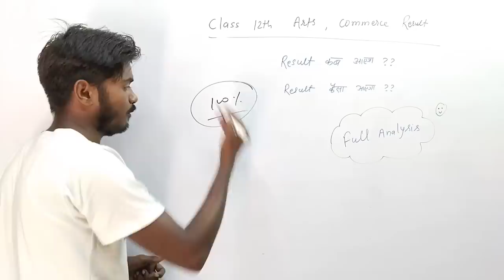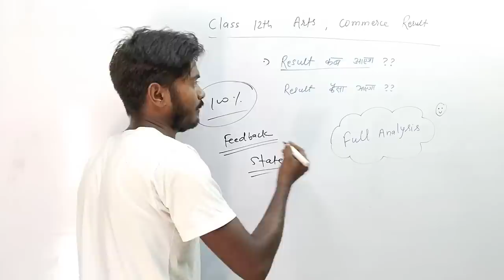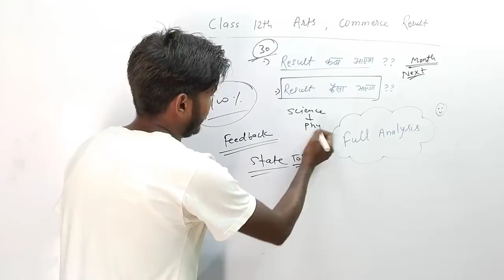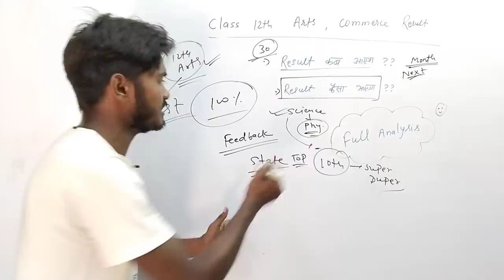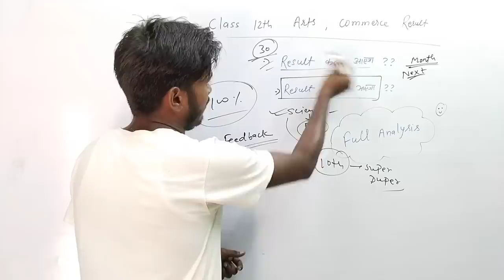12वीं Art's Commerce Result इस दिन आएगा | रिजल्ट अच्छा होगा या खराब | Jac Board Result 2023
12वीं Art's Commerce Result इस दिन आएगा | रिजल्ट अच्छा होगा या खराब | Jac Board Result 2023

jac result 2023 class 12
super concept classes 12
super concept class
super concept
super concept classes 12th class 2023
jac class 12 result 2023
jac result
jac 12 result 2023
results 10th class 2023
jac result 2023 class 10
12th jac board result 2023
12th jac result 2023
class 12 jac result 2023
class 12 result 2023 jac board
jac board
jac board result 2023 kab aayega
jac results
result 12th class 2023
10th result 2023 date jac
class 12 jac board result 2023
cuet gk preparation 2023
jac board 12 result 2023
jac class 12th result 2023
jac jharkhand board result 2023 class...
jac matric result 2023
jac result 2023 live